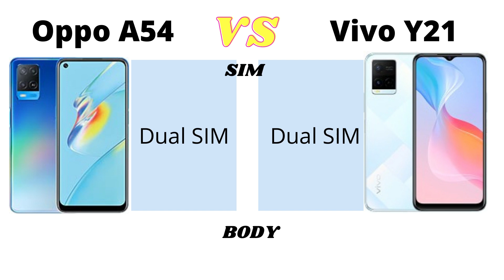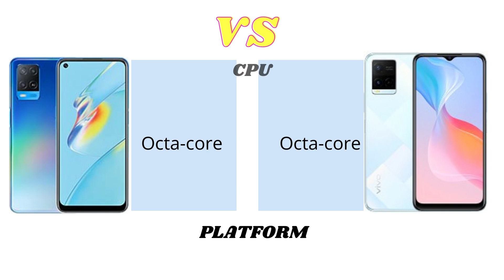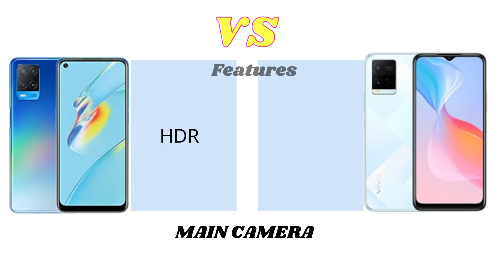Oppo A54 vs Vivo y21 Comparison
Video Review Oppo A54 vs Vivo y21 Comparison